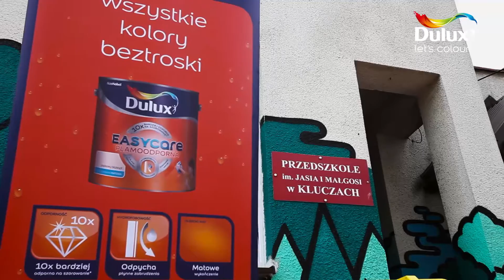Dulux Let's Colour - Klucze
22 sierpnia odwiedziliśmy malownicze miasteczko Klucze i odmalowaliśmy tam przedszkole. Zobaczcie efekty akcji Dulux Let's Colour Polska!